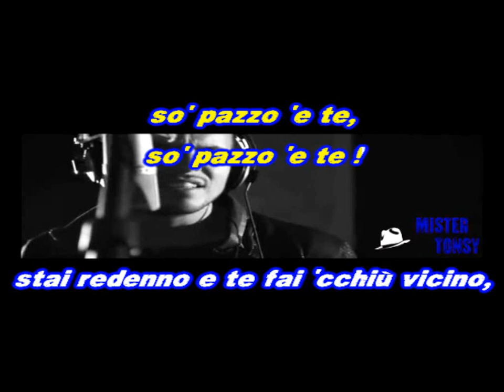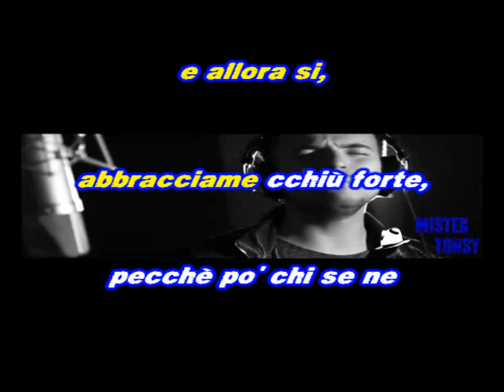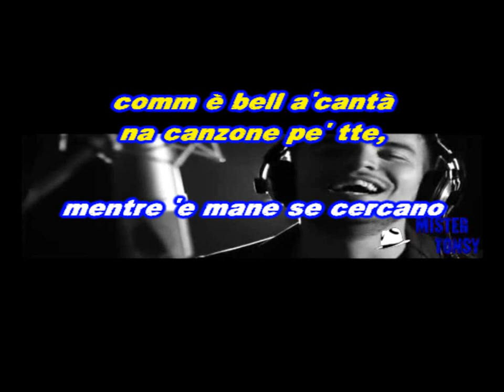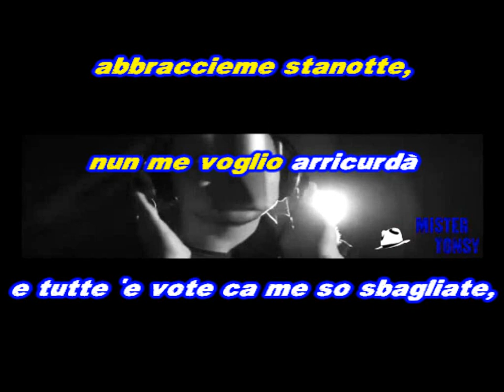Andrea Sannino Abbracciame coro KARAOKE